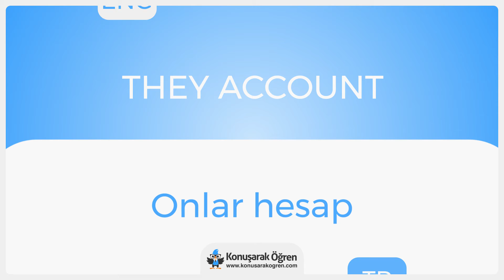They account Nedir? They account İngilizce Türkçe Anlamı Ne Demek? Nasıl Okunur? Çeviri Sözlük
They account Türkçe anlamının ne olduğunu öğrenin. They account nedir öğrenin. They account İngilizce cümle içeriThey accountde kullanın ve İngilizce olarak okunuşunu öğrenin. They account videosu ile online çeviriThey accounti izleyin.

Türkçe - İngilizce Sözlük ve her kelimenin anlamını öğrenmek için ücretsiz sözlüğümüzü ziyaret edin accountzluk/İngilizce merak ettiğiniz bütün kelimelerin ve cümlelerin çevirilerini kolayca öğrenin.

They account hakkında daha fazla bilgi almak, örnek cümle içeriThey accountde kullanımını görmek için: